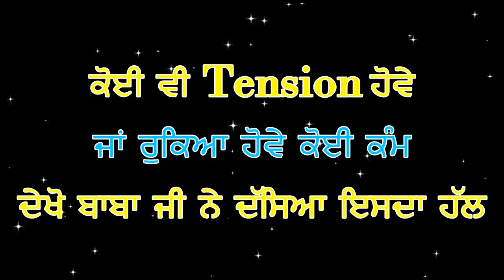ਕੋਈ ਵੀ Tension ਹੋਵੇ ਜਾਂ ਰੁਕਿਆ ਹੋਵੇ ਕੋਈ ਕੰਮ ਬਾਬਾ ਜੀ ਨੇ ਦੱਸਿਆ ਇਸਦਾ ਹੱਲ | Baba Nand Singh Ji Nanaksar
Dhan Guru Nanak - ਧੰਨ ਗੁਰੂ ਨਾਨਕ

ਕੋਈ ਵੀ Tension ਹੋਵੇ ਜਾਂ ਰੁਕਿਆ ਹੋਵੇ ਕੋਈ ਕੰਮ ਬਾਬਾ ਜੀ ਨੇ ਦੱਸਿਆ ਇਸਦਾ ਹੱਲ
If There Is Any Tension Or Any Work Is Stopped, Baba Ji Explained The Solution

ਕਿਸੇ ਵੀ Tension ਵਿੱਚ ਜਾਂ ਕੰਮ ਦੀ ਰੁਕਾਵਟ ਸਮੇਂ ਕਿਸ ਤਰਾਂ ਗੁਰੂ ਦਾ ਆਸਰਾ ਲਈਏ
How To Take Guru's Support In Any Tension Or Interruption Of Work

• ਬਾਬਾ ਨੰਦ ਸਿੰਘ ਜੀ ਦੇ ਅਣਮੁੱਲੇ ਬਚਨ | Baba Nand Singh Ji De Anmulle Anmol Bachan
• Nanaksar Yatra And Jivan Katha Dhan Dhan Baba Nand Singh Ji

➳ਦੇਖੋ ਬਾਬਾ ਨੰਦ ਸਿੰਘ ਜੀ ਦੀ ਕਮਾਈ ਨੂੰ ਤੱਕ ਕੇ ਆਉਂਦਾ ਹੈ ਅੱਖਾਂ ਚ ਜਲ
Dekho Baba Nand Singh Ji Di Kamai Nu Takk Ke Aunda Hai Akhan Ch Jal
Baba Nand Singh Ji Ne Kita Guru Sahib Da Kinna Satikar?
ਕੀ ਕੋਈ ਕਰ ਸਕਦਾ ਹੈ ਗੁਰੂ ਸਾਹਿਬ ਦਾ ਇੰਨਾ ਸਤਿਕਾਰ ਜਿੰਨਾ ਬਾਬਾ ਨੰਦ ਸਿੰਘ ਜੀ ਨੇ ਕੀਤਾ?

➳ ਕੀ ਮਹਾਂਪੁਰਖ ਕਿਸੇ ਜੀਵ ਦੀ ਉਮਰ ਵਧਾਉਣ ਦੀ ਤਾਕਤ ਰੱਖਦੇ ਹਨ?
Ki Mahapurakh Kise Jeev Di Umar Vadhaun Di Taakat Rakhde Han?
Mahapurakha De Ditte 50 Rupee Piche Lukeya Raaz?

➳ ਬਾਬਾ ਨੰਦ ਸਿੰਘ ਜੀ ਨੇ ਦੇਗ ਦੀ ਬਾਲਟੀ ਟੋਏ ਵਿੱਚ ਦੱਬਣ ਲਈ ਕਿਉਂ ਕਿਹਾ?
Baba Nand Singh Ji Ne Deg Di Balti Toye Vich Dabban Lyi Kyon Keha?
Do You Know - Toye Vich Kyon Dabbi Deg Di Bhari Hoyi Balti?
ਕੀ ਤੁਸੀਂ ਜਾਣਦੇ ਹੋ - ਟੋਏ ਵਿੱਚ ਕਿਉਂ ਦੱਬੀ ਦੇਗ ਦੀ ਭਰੀ ਹੋਈ ਬਾਲਟੀ ਬਾਬਾ ਨੰਦ ਸਿੰਘ ਜੀ ਨੇ?

➳ ਬਾਬਾ ਨੰਦ ਸਿੰਘ ਜੀ ਰੋਜ ਰਾਤ ਨੂੰ ਕਿੱਕਰ ਉੱਤੇ ਕਿਉਂ ਚੜ ਜਾਂਦੇ ਸਨ?
Why did Baba Nand Singh Ji climb on the kicker every night?
ਬਾਬਾ ਨੰਦ ਸਿੰਘ ਜੀ ਦੇ ਰੋਜ ਰਾਤ ਨੂੰ ਕਿੱਕਰ ਉੱਤੇ ਚੜਨ ਦਾ ਰਾਜ

➳ ਕੀ ਹੋਇਆ ਜਦੋਂ ਬਾਬਾ ਜੀ ਕੋਲ ਸੇਵਾ ਕਰਦਿਆਂ ਨੂੰ ਮਿਲਿਆ ਇਕ ਬੰਦੇ ਦਾ ਹੱਡੀ ਪਿੰਜਰ
What Happened When The Skeleton Of A Man Was Found While Serving?
ਕੀ ਹੋਇਆ ਜਦੋਂ ਭੋਰਾ ਪੁੱਟਦੇ ਸਮੇ ਸੇਵਾਦਾਰਾਂ ਨੂੰ ਮਿਲਿਆ ਇਕ ਬੰਦੇ ਦਾ ਕਰੰਗ?